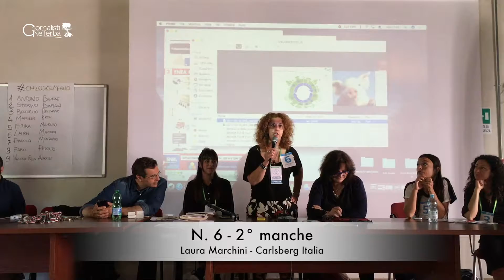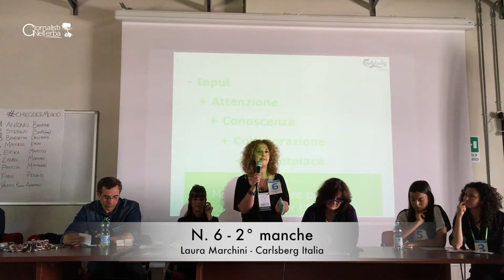N. 6 - 2° manche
Cosa da Carlsberg Italia per economia circolare? Risponde Laura Marchini
Canale di informazione dei Giornalisti Nell'Erba, rete di più di 7000 reporter ambientali dai 3 ai 29 anni,